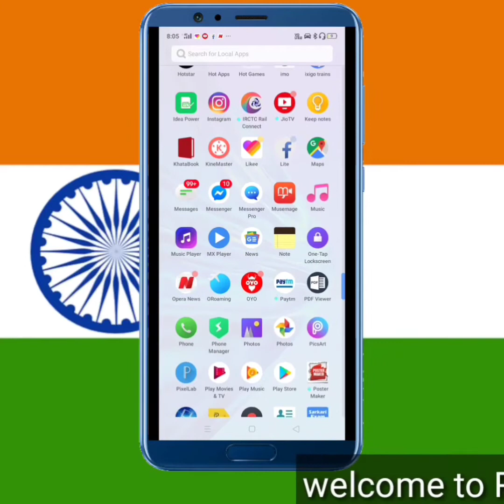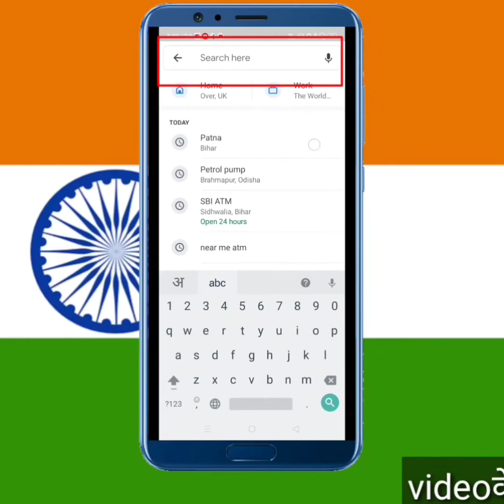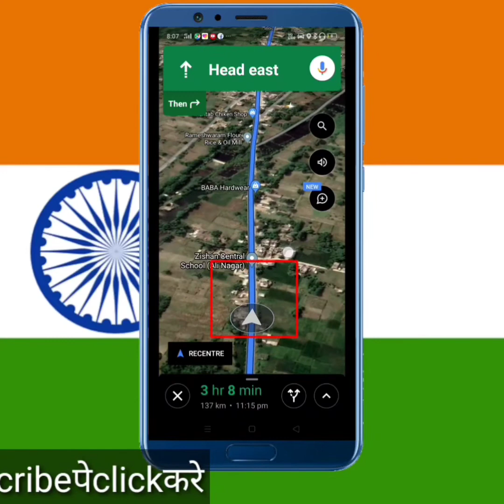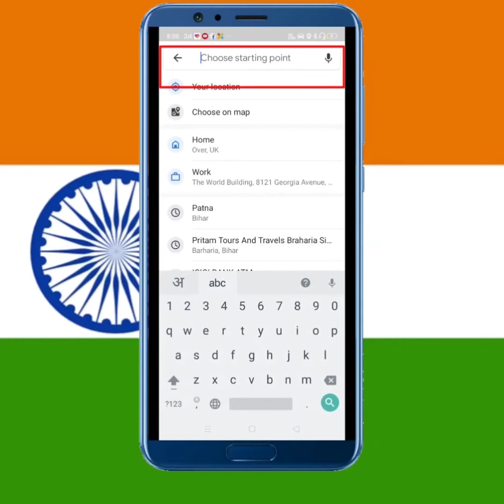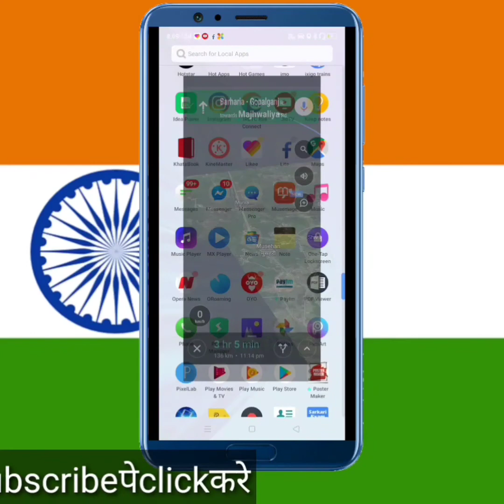कैसे google maps use किया जाता है।|how to use Google maps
Aaj ka video me  aplog ko btaunga
(Royal technical👈)
main Daily technical se related  one video upload karta hu aaplog naye he mera Channel par to channel ko like & (subscribe)👈👈 kare  achha lage to comments kare  kaisa laga mere videos  mughe bataye taki mai motivate ho ke awr videos upload karu aplog ke lia